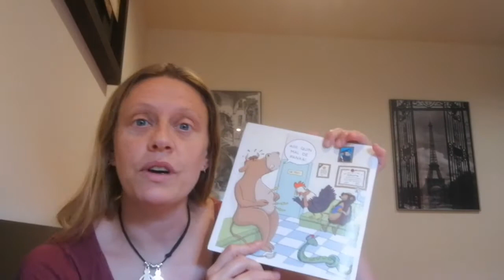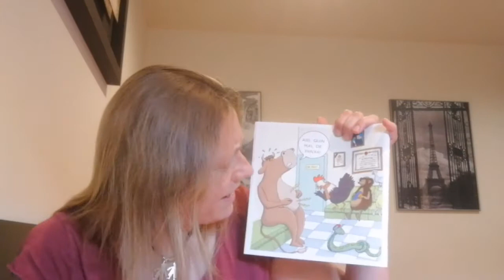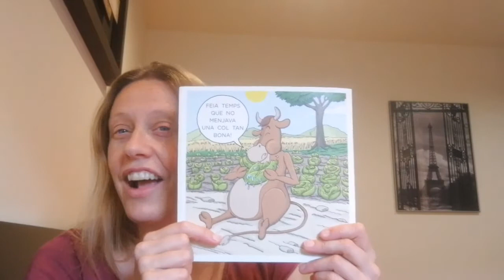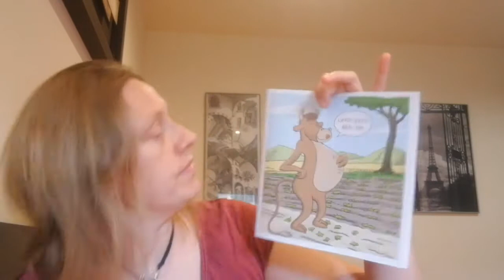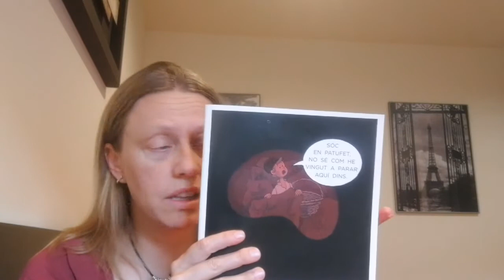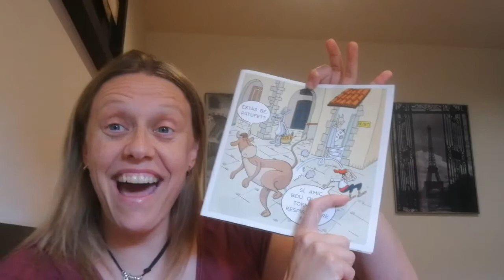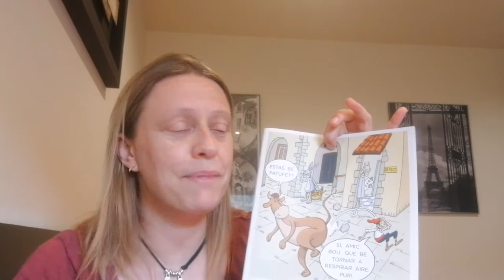Hora del conte: El bou d'en Patufet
La Laia ens explica el conte de "El bou d'en Patufet" de l'editorial Barcanova. Una versió diferent del conte d'en Patufet, des del punt de vista del Bou.